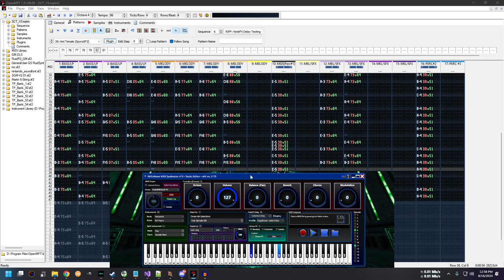NoteFX & OpenMPT  | Spyro Custom TEST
This is what I was experimenting with. I spent a few days fighting with my synth to allow for the delay effect with per-channel control values. Unfortunately, it is an absolute pain to compose with. Talk about feedback loops and deadlocks for days. I should add a second output device to quickly work around it, but that would require the synthesizer to be redesigned, and that isn't gonna happen lol

⚫─═─Samples Used─═─⚫

SOUNDCLOUD » This is a test, and does not go there, that would be weird.

⚫─═─Chapter─═─⚫
0:00 RESETTING
0:05 No Delay playthrough
0:35 Added Delay